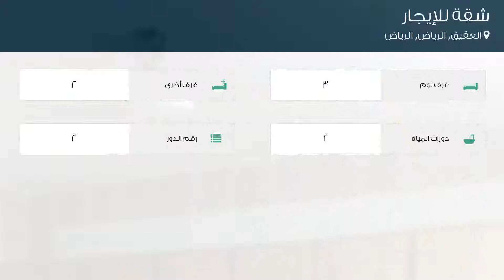شقة للإيجار في شارع ابي فضائل الناسخ, حي العقيق, مدينة الرياض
تفاصيل العرض:-

رقم: 2920604

ميزات:-

3 الغرف, 2 غرف أخرى, 2 عدد دورات المياه, 2 رقم الدور, سكني, تجاري, صالة